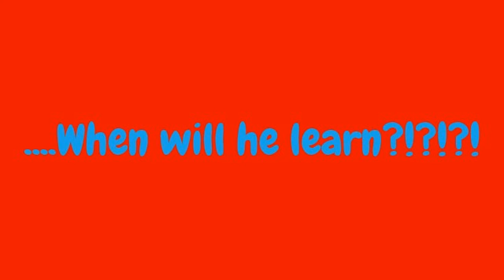This is what happens when you let a 5 year old Mine in minecraft....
Not again.